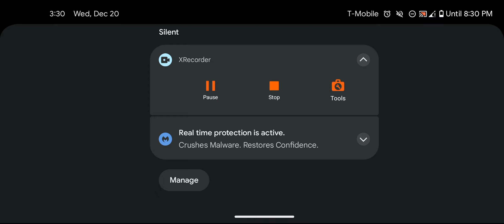geometry dash 2